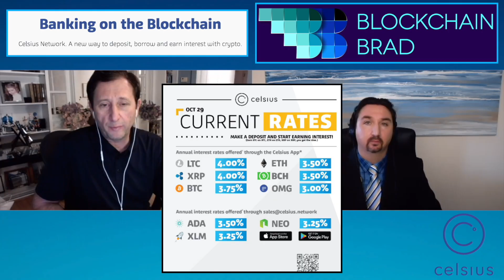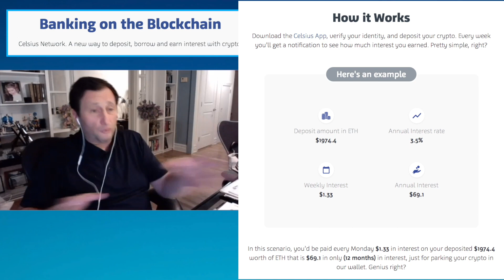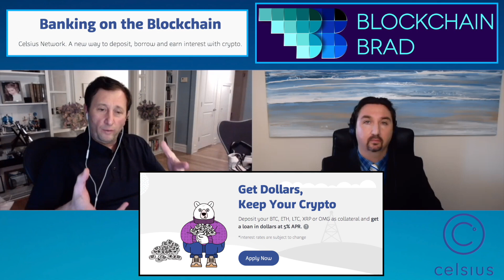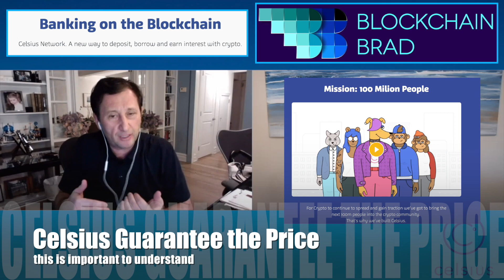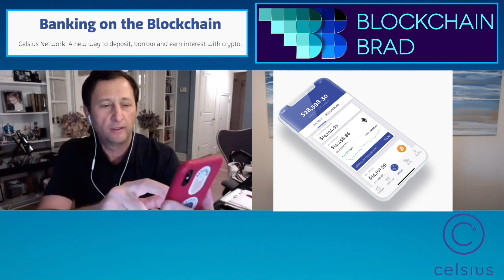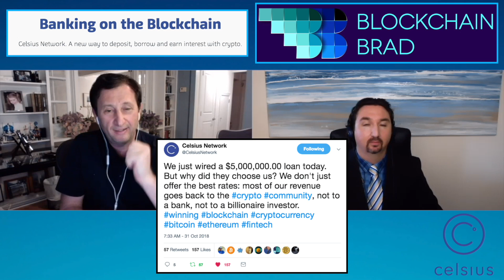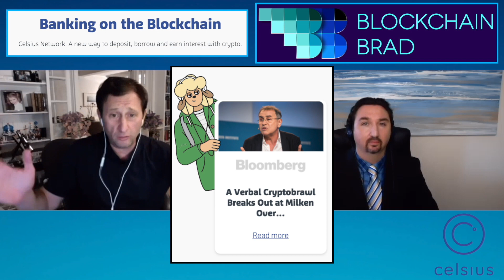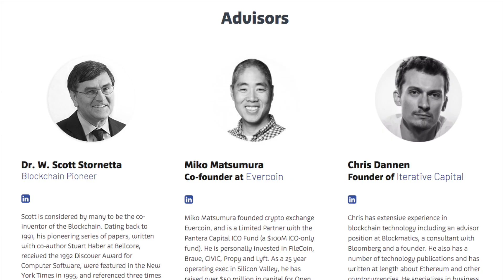Celsius Network | BlockchainBrad Exclusive Interview | Alex Mashinsky | Blockchain Banking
BlockchainBrad (@Brad_Laurie) speaks to Alex @Mashinsky about benevolent Blockchain Banking with the Celsius Network. It was an honour to have the inventor of VOIP and planner of MOIP on to chat about CelPay and Earning & Borrowing services. @CelsiusNetwork  is changing the banking game for the people! Celsius Network is  a new way to deposit, borrow and earn interest with crypto. They make crypto collateral in completely asset-backed loans and they reward hodlers for staking the CEL tokens. Basically, Celsius is working hard to be the  'Robin Hood' of banking.

Features:
Earn
Celsius pays up to 7% APR* interest while you HODL. BTC on BTC, ETH on ETH, start earning now.
Borrow
Why not borrow dollars while they still exist? Get dollar loans at 5% APR* while your crypto chills in your wallet.
CelPay™
Send assets instantly to pay friends back - and bring more people to blockchain while you’re at it!

How it works:
The CEL token runs on the Ethereum blockchain. As borrowers pay interest on their loans, Celsius uses Proof-of-Stake to redistribute the interest and other income to its community. Celsius makes sure most of the profits go to those who staked their coins to make the CEL cycle happen. CEL demand increases and drives value for the community of Celsius token HODLers.

UNSPONSORED CONTENT:
This was a 100% FREE & UNSPONSORED video. I was not paid in any way, shape or form. I received no compensation to do this interview. I was solely aimed at providing objective information for the crypto community.

BlockchainBrad (Brad Laurie) shall not be liable to the participant for any damages, claims, expenses or losses of any kind (whether direct or indirect) suffered by the participant arising from or in connection with the information obtained this website or directly from the website owner.